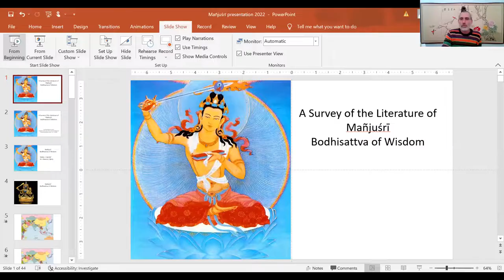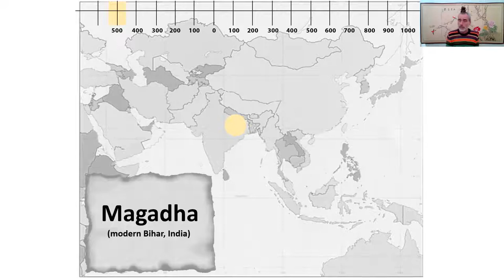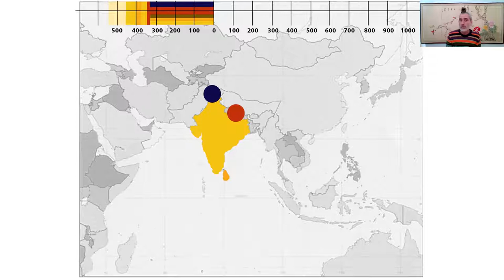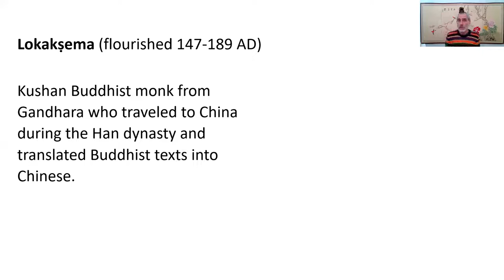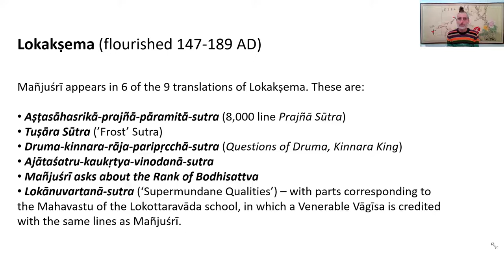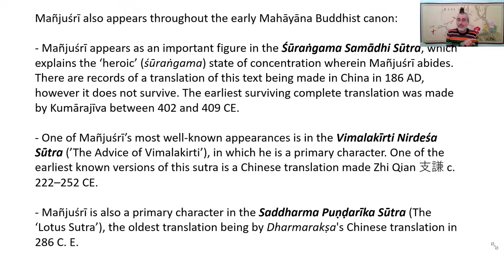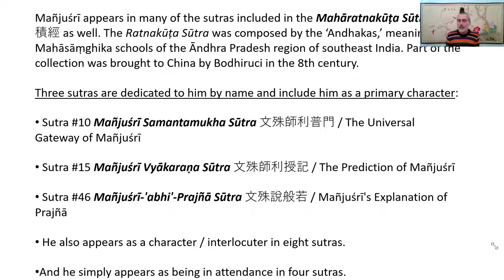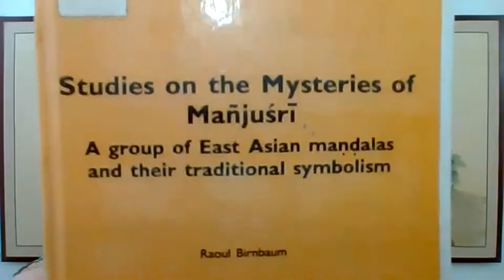Mañjuśrī - Bodhisattva of Wisdom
Tonight MC took a step back from the Array of Virtues of Mañjuśrī’s Buddha Realm Sutra to fill in some of the history and lore of the Bodhisattva Mañjuśrī.

Join MC Owens each Sunday night at 7 pm PT as he weaves humor and storytelling with modern scholarly research to open a new dharma door through a thought-provoking engagement with Buddhist texts and ideas.

Join us at 2929 24th Street in San Francisco OR online.

More MC Owens at Lotus Underground Contact Michael directly if you are interested in studying privately with him.